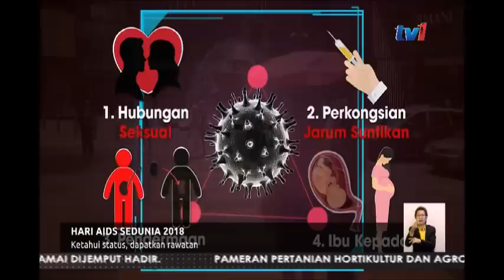N8 [1 DIS 2018]